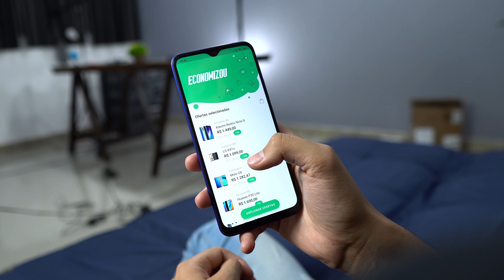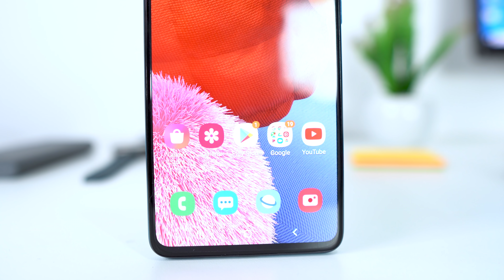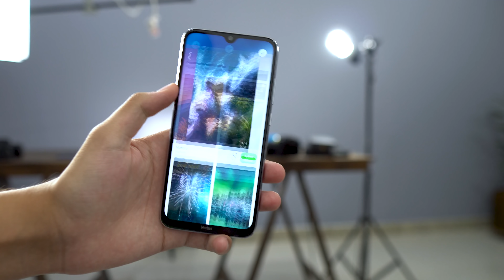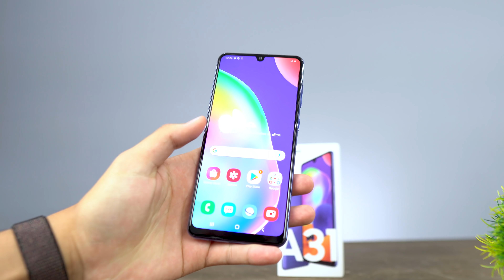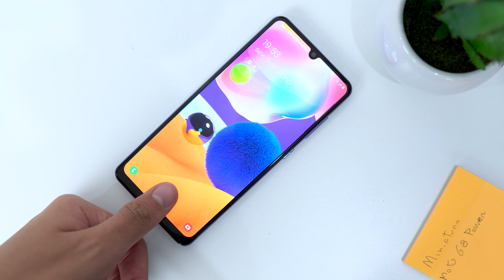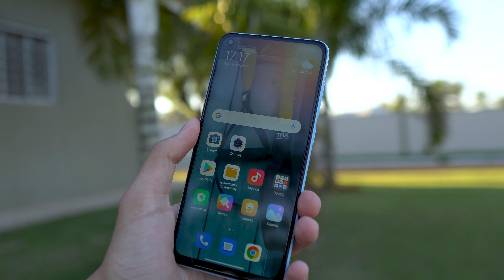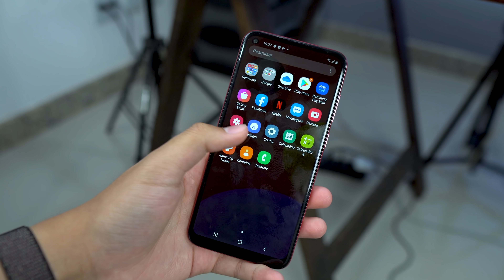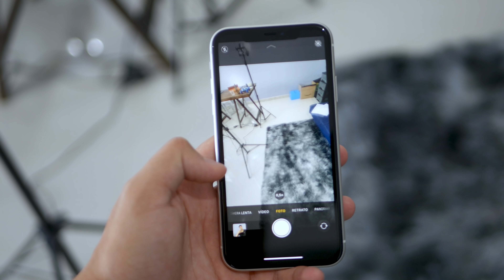Uau! Os Top 7 CELULARES MAIS VENDIDOS NOS ÚLTIMOS MESES! Até 2 MIL!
Redmi note 8

Capinha para o redmi note 9

Nesse vídeo vamos comentar uma lista divulgadas por lojas dos celulares mais vendidos nos últimos três meses, e o legal que temos celulares que para muitos estão ULTRAPASSADOS, mas ainda são campeão em vendas!